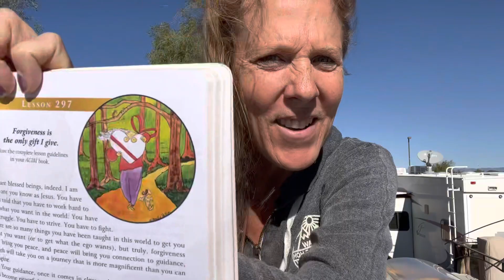Lesson 297 and Jesus commentary from A Year of Forgiveness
“Forgiveness is the only gift I give.” There are many things we can do for ourselves and others, but forgiveness is the gift that has the most impact. Imagine sending unconditional love and healing to your true self, and sending that same love to others. Is there a better gift to give or receive? Enjoy this thought today and do your best to amplify your giving! It will uplift your experience of life tremendously!!